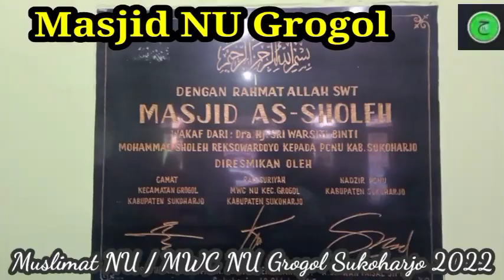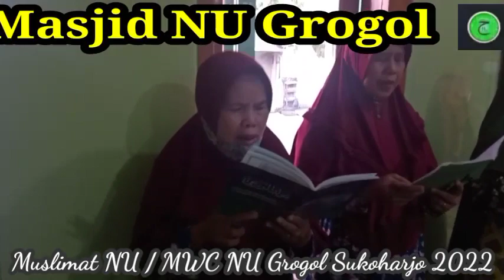Masjid NU Grogol Sukoharjo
Masjid NU Grogol Sukoharjo Jawa Tengah INDONESIA 2022.
Kegiatan Pengajian
Bulanan dan Mingguan.

Alamat
Gedangan Grogol Sukoharjo.
Bersama
Muslimat NU Grogol Sukoharjo.

Ketua
H.  Sugeng Prasojo SH. MH.
H.  Mohamad Rizqon. MPDI.

بارك الله لنا ولكم جميعا